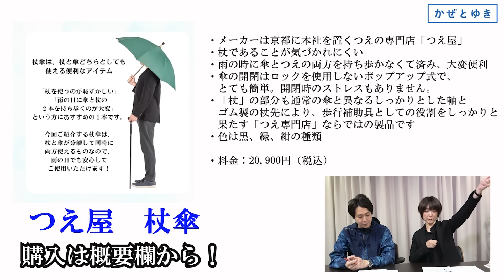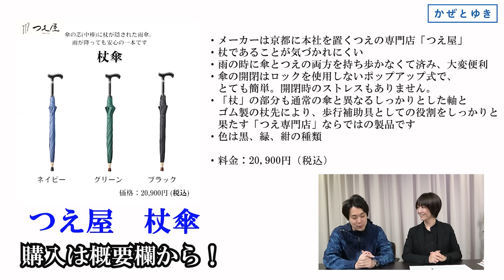【中国大恐慌】経済崩壊「失業・物価上昇」に民衆は怒り「大暴動」寸前【石平✕山根真＝デイリーWiLL】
★石平『中国大恐慌の闇』購入はコチラ！

「かぜとゆき」オススメ商品はコチラ！
★つえ屋　杖傘
※動画内で紹介した商品の情報は2024年10月14日段階のものとなります。